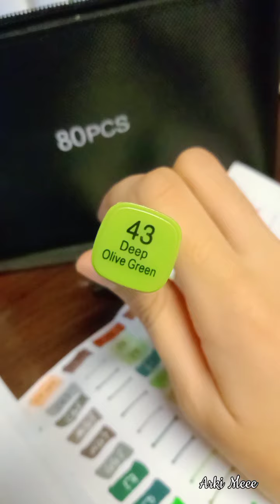Falling Water House | Arki mee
First time using alcohol markers!! Btw, I'm incoming architecture student next school year so this is part of my practice :)

Just wanna share how did I made it!

Fyi Falling Water House was designed by Architect Frank Llyod Wright

Medium:
Canson sketch pad
Touch smooth markers
0.5 ink pen